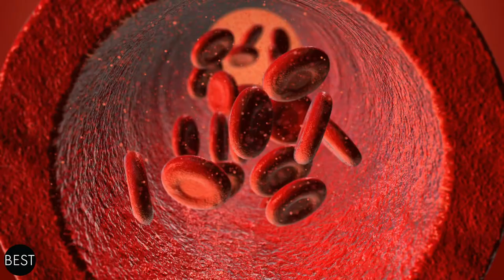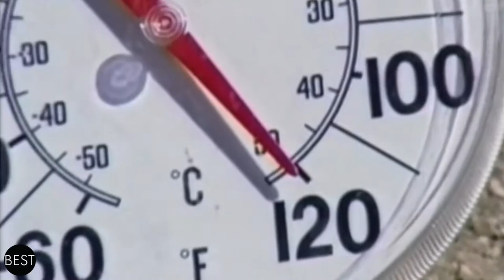Mutants Exist! Top Extraordinary Human Abilities | The Bestest Channel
Most of us have seen the whole X-Men franchise blow up to become one of the most highly-acclaimed superhero films. Even if not everyone agrees so, most of us grew up with Professor X and the different mutants he harbors in his mansion. But what if we tell you, there might be mutants who walk among us?